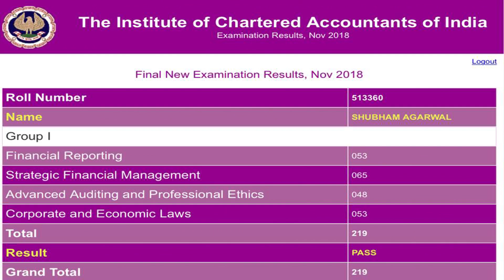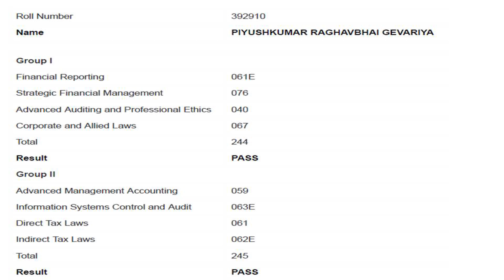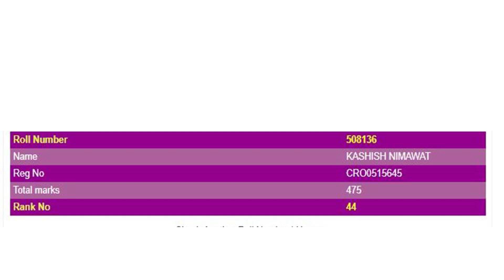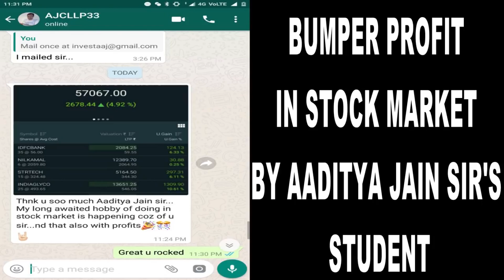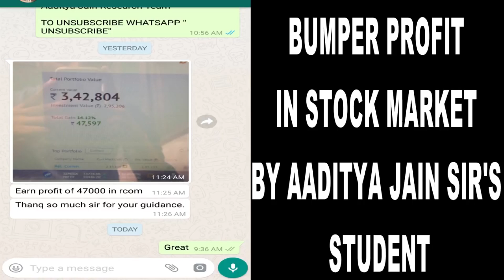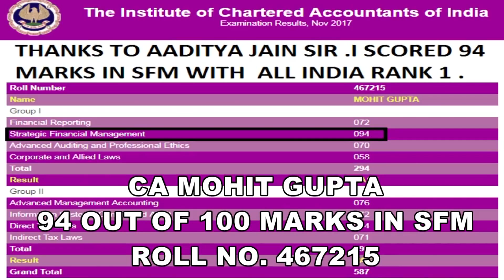ALL INDIA HIGHEST 97 & 96 & 93 MARKS IN CA FINAL SFM NOV 2018 INTERVIEW RANKHOLDER MARKSHEET